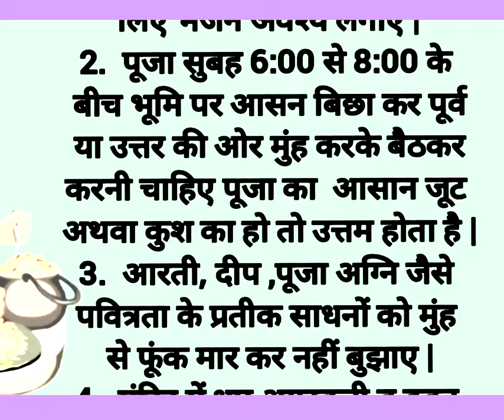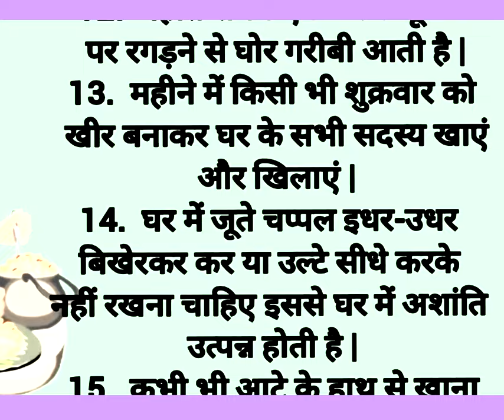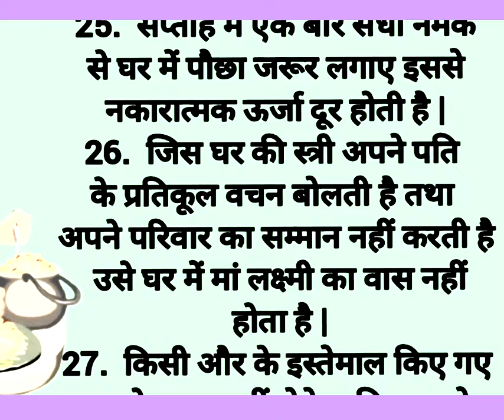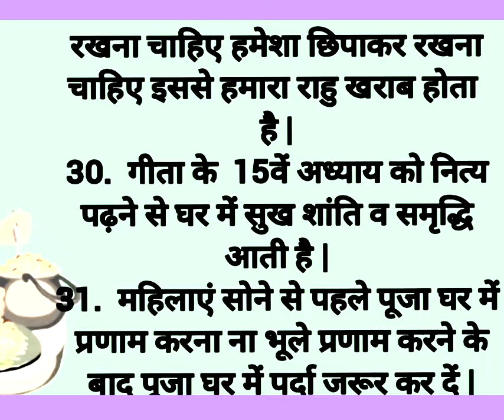दादी नानी ने बताएं घर में बरकत लाने के उपाय | शिक्षाप्रद विचार | Lessonable Thoughts | Vastu Tips